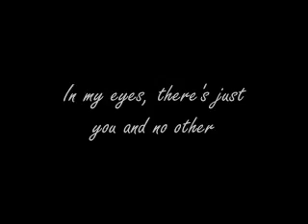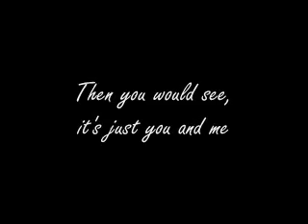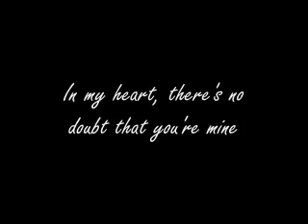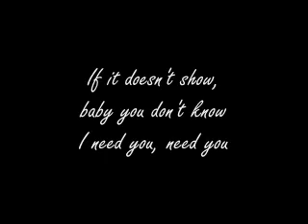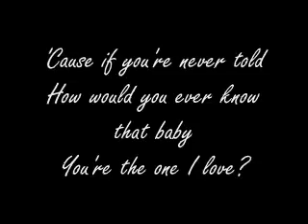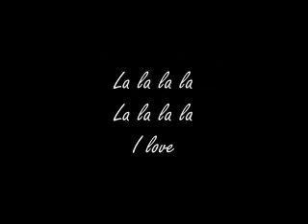Jesse Powell - You're the One I Love (with lyrics)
Jesse Powell's second album 'Bout It released in 1998 on MCA Records. Released September 8, 1998 on MCA, it charted on the US Pop #63, R&B #15, Heatseekers #1, and was certified gold by the RIAA.